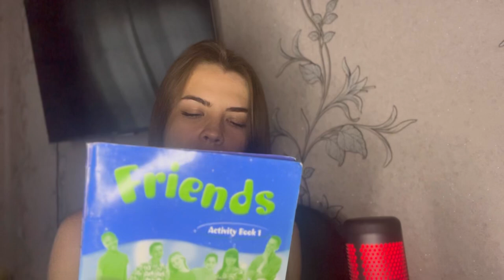АСМР НОВЕНЬКАЯ ОДНОКЛАССНИЦА 😍 РОЛЕВАЯ ИГРА 🎓 ASMR GOSSIP WITH A NEW CLASS GIRL 🥰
Надеюсь, что ролик понравился 💋
💬 Субтитры доступны на твоем языке - Английский, Немецкий, Испанский, Русский, Французкий, Корейский, Португальский, Украинский, Японский, Датский, Шведский, Норвежский, Финский, Арабский

АСМР СПЛЕТНИ С НОВЕНЬКОЙ ОДНОКЛАССНИЦЕЙ 😍 РОЛЕВАЯ ИГРА 🎓 ASMR GOSSIP WITH A NEW CLASS GIRL 🥰

Из рассказов АСМР-чувствительных людей и из АСМР-видеозаписей видно, что спектр триггеров очень широк. По накопленным данным их можно условно разделить на четыре основных группы.

Первой, наиболее распространённой и обширной группой стимулов являются звуковые. Самые известные и популярные среди них:

шёпот, нежный и тихий голос, медленная мягкая речь;
мягкое шуршание, хруст пластиковой или бумажной упаковки, целлофана в руках;
резка мыла и ломание разнообразных поделок из него;
постукивание ногтями или предметами, лёгкое царапанье ногтями или предметами по текстурным поверхностям, пластику или дереву;
причмокивания ртом, цоканье языком;
шелест страниц, звук, издаваемый пальцами при трении с бумагой, плевок на пальцы при переворачивании страниц;
дыхание, дуновение в микрофон.
Вторая группа визуальных стимулов:

плавные движения руками;
сосредоточенность наблюдаемого человека на какой-то работе (рисование, решение задач, программирование и т. д.);
массаж.
К третьей группе триггеров можно отнести ситуации, связанные с проявлением персонального внимания к человеку:

осмотр у врача, разговор при анкетировании, беседа с ресепшионистом;
процесс макияжа, ухода, укладки волос, расчёсывания.
чистка ауры, рейки, снятие стресса.
К четвёртой группе относят тактильные триггеры:

мягкие касания плеч, шеи и тела руками или языком;
поглаживания кончиками пальцев, кисточкой, пером и т. п.
струйные потоки горячей или тёплой воды
Авторы видео для АСМР часто пытаются соединить множество триггеров в одном видео. Для этого они стараются воссоздать разные ситуации проявления внимания к зрителю в виде связного сюжета, такие видео называются ролевыми (англ. roleplay). В них зритель занимает место камеры, а АСМР-тист взаимодействует с камерой, как с человеком. Это создает у зрителя особый эффект погружения и переживания ситуации. Среди таких ситуаций может быть симуляция стрижки, посещения врача или чистки ушей и прочего
. Чаще всего, АСМР триггеры чувствуются в состоянии покоя и когда в помещении немного прохладно.